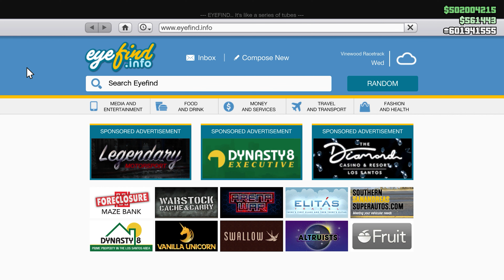GTA ONLINE - ENUS PARAGON R (ZIRHLI) ARACI NASIL ALINIR?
Herkese selamlar! Ben Alihan, bu videoda sizlerle birlikte Gta Online'da enus paragon r zırhlı aracı nasıl alabilirsiniz bunu anlatıyorum. Gta Online paragon r zırhlı araç nedir, nasıl alınır, ne işe yarar vb. bunun gibi sorulara bu videoyu izleyerek cevap bulabilirsiniz. İyi seyirler!